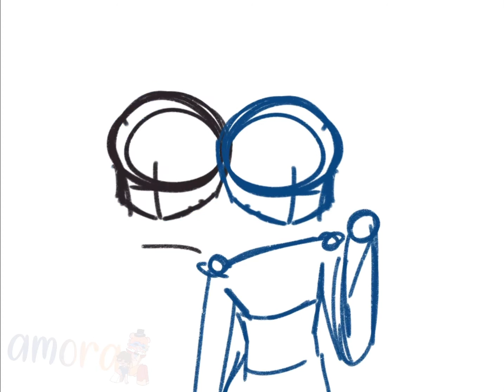EmiOK and illythekitty fanart redraw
This took like 3 days cause ✨procrastination ✨

Sorry for not having a constant posting schedule- T-T